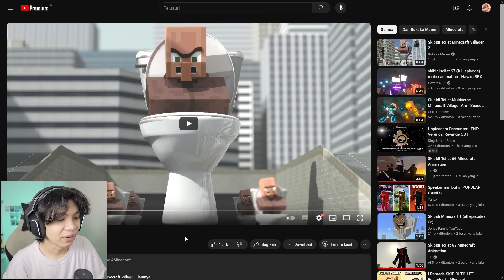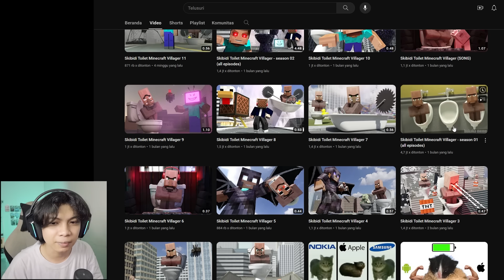React MEME Skibidi Toilet Minecraft Villager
REACT Skibidi Toilet Minecraft Villager